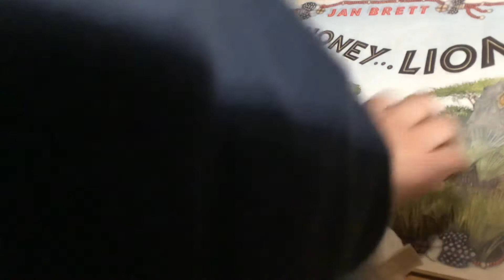ASMR five nights at Freddy’s plushy’s